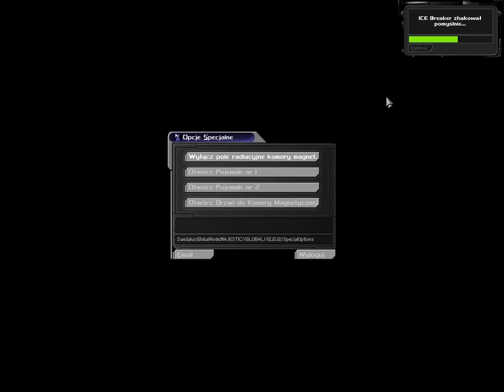Zagrajmy w DeusEx #47 Nowe zabawki.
Nie ma to jak nowe implanty, które jeszcze bardziej ułatwią życie Dentonowi.